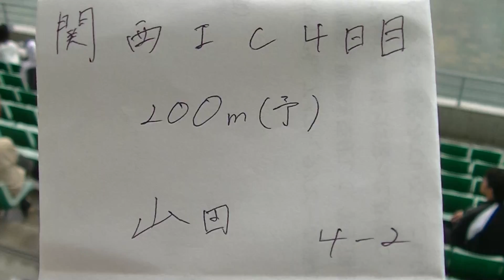2015関西インカレ 200m 予選 山田